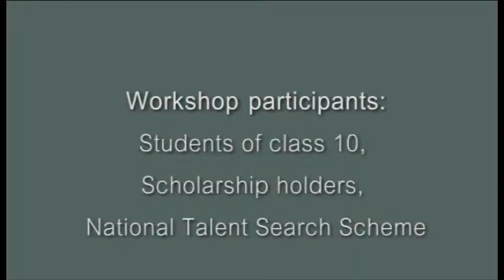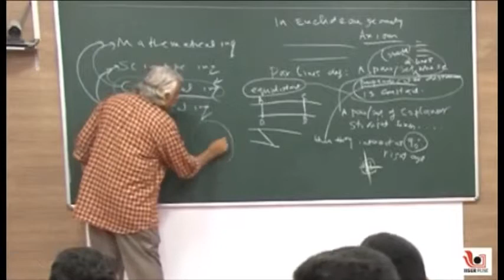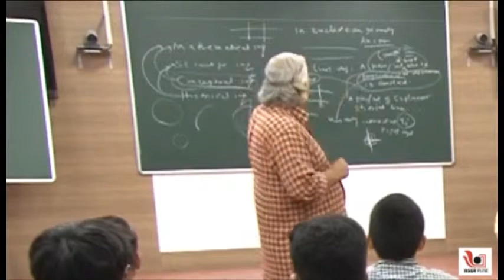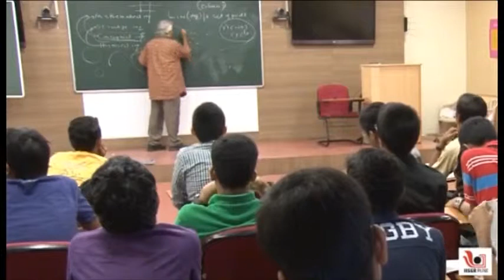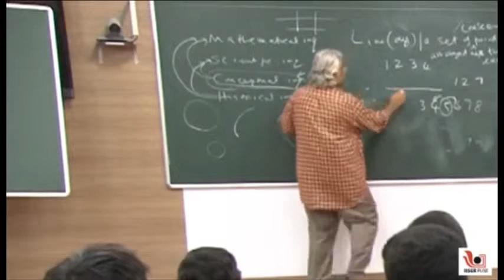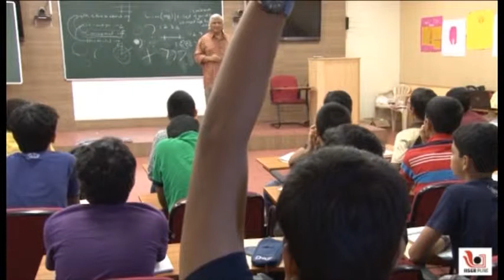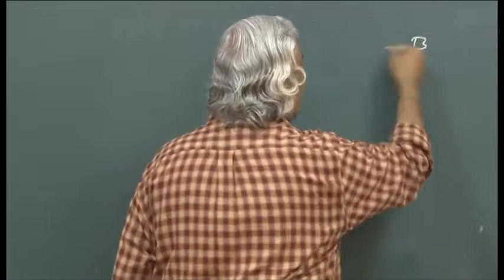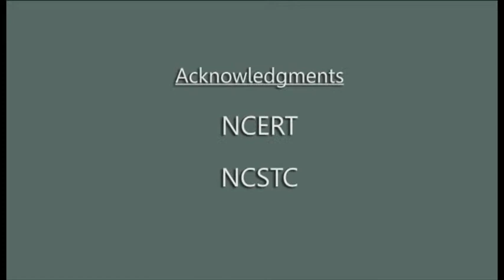Conceptual Inquiry - Parallel Lines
Conceptual Inquiry - Parallel Lines and Conceptual Inquiry - Democracy are edited versions of a video recording of a class session from the IISER-Pune workshop on scientific inquiry for the scholarship holders of the National Talent Search scheme of NCERT.

A pdf document "Notes on Conceptual Inquiry" accompanies this video, to spell out the intended outcomes of learning, strategies of inquiry, advanced exercises, etc. It can be downloaded The text file is meant primarily for educators who would like to screen the video in the classroom, but it can also be read by students.